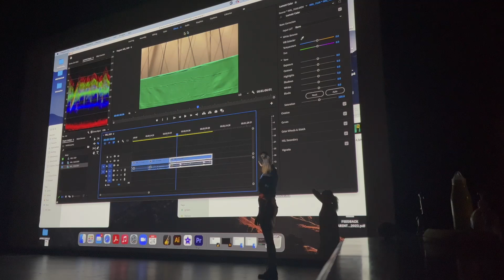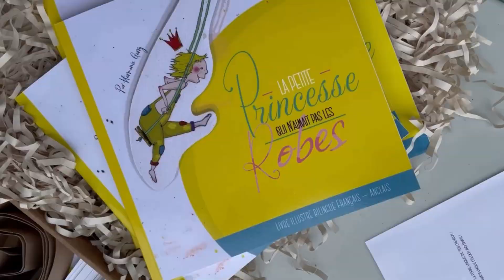StoryHive Voices Emily Geoffroy Application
SYNOPSIS

This docu-series entitled Portrait of Emerging Francophone Women Artist presents a variety of 6 portraits of artists with different disciplines, experience and singular life choices.
How do they work, disseminate and adapt to socio-cultural invisible context to maintain their artistic creation in the lower mainland area. The docu-series would present visuals of their journey, following them in their daily life, their creative work as well as interviews that reflect their issues, will, success and steps to maintain their artistic activities. What are their strengths?

How do Francophone artists develop their work in Vancouver - tri cities area in a language minority context?
How do they work and adapt in order to disseminate their creation to the greatest number of people
Is being bilingual a bonus to promote their work?
Different disciplines (music, theater, painter, performance, writer...)